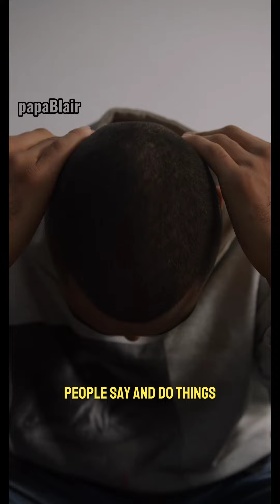SNAKE and SAW Story